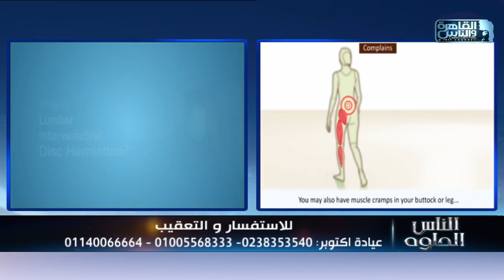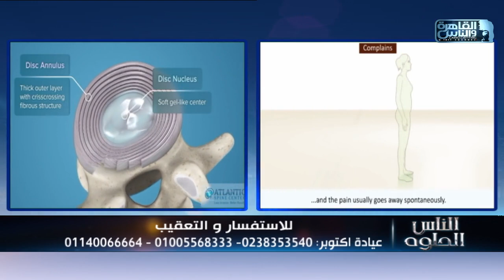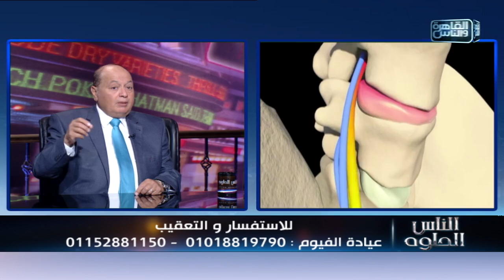الناس الحلوة | فنيات علاج مشاكل العمود الفقري مع دكتور محمد صديق هويدي